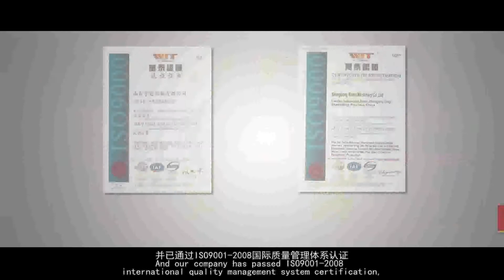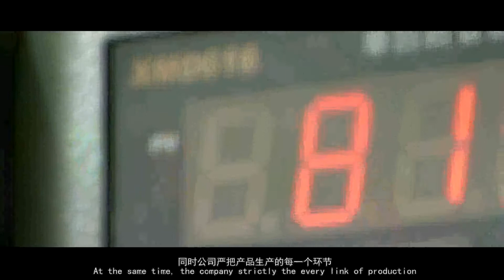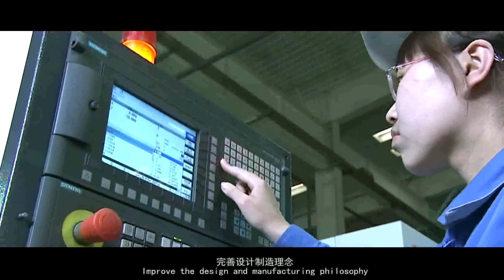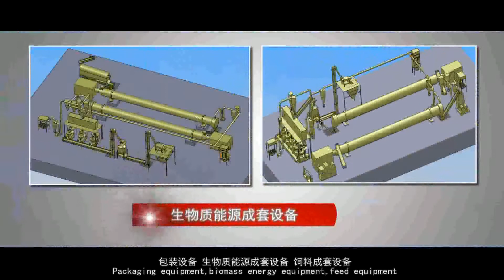Company Video 0 0~1